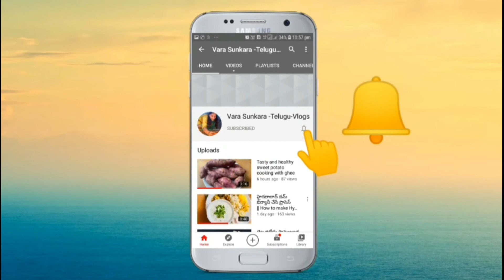సీతాకోకచిలుక రంగవల్లిక// 13×7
ButterflyRangoli అందమైన సీతాకోకచిలుక రంగవల్లిక// vara sunkara Telugu vlogs
చాలా easy and beautiful  rangoli